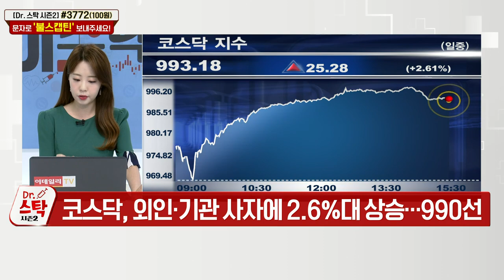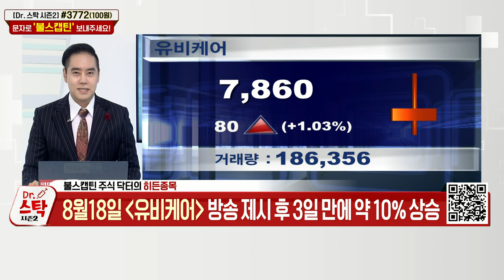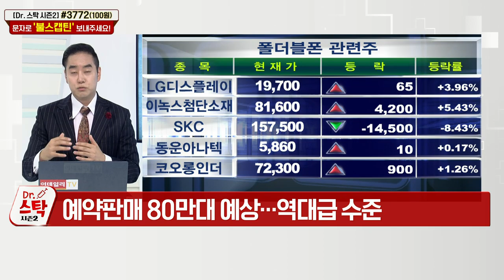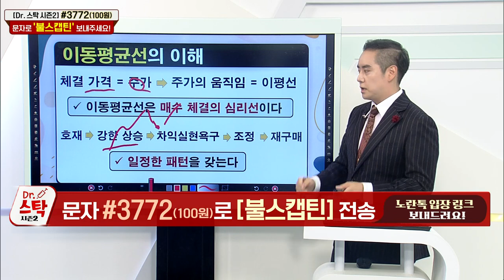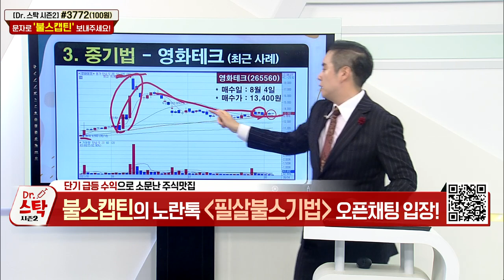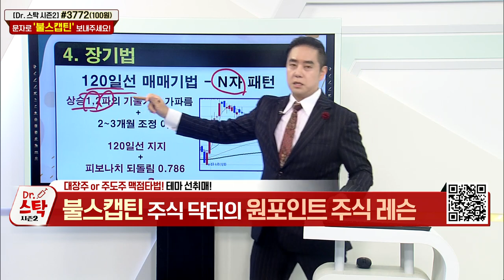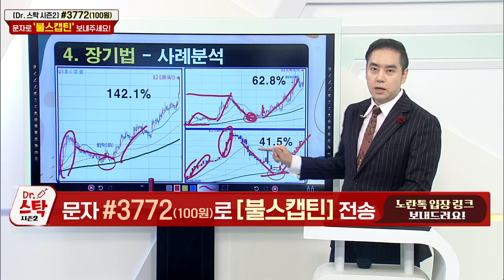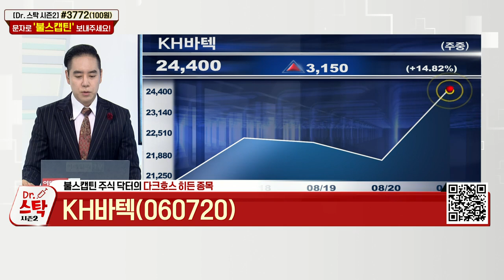닥터스탁 시즌2 20210823